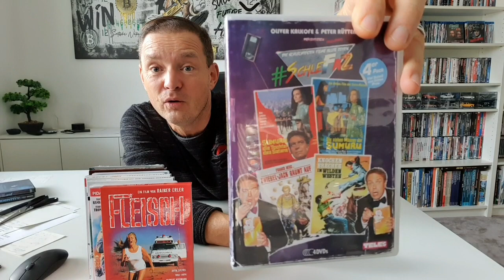Film SHORT - SchleFaZ DVD Vorstellung ;-)